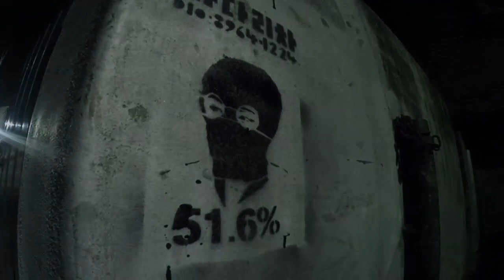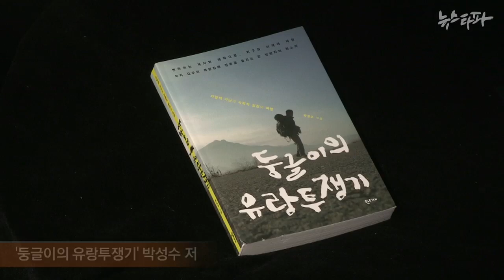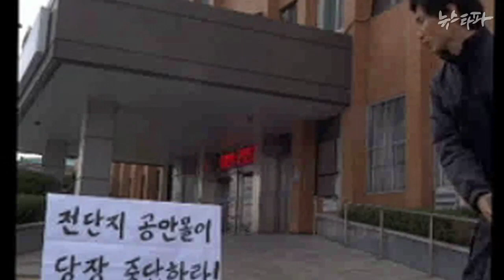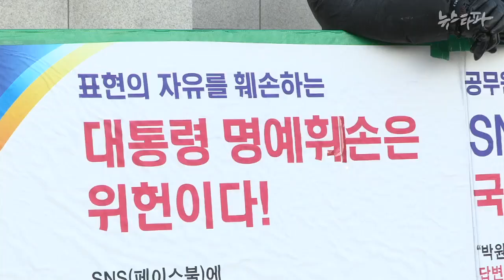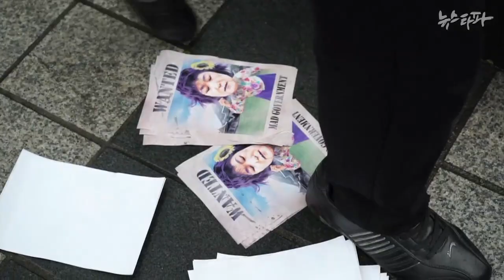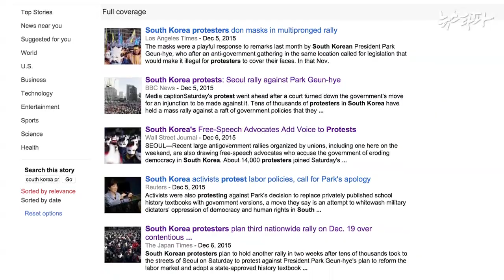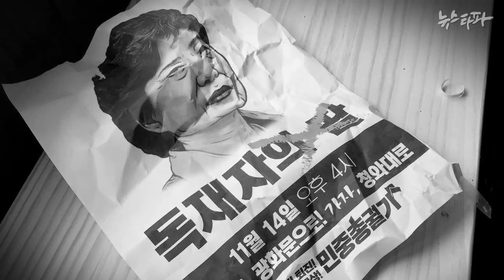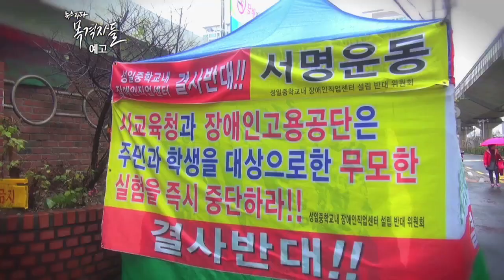뉴스타파 - 2015 신새벽, 타는 목마름(2015.12.10)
3) 국제망신 자초한 '독재자의 딸’...'복면' 다룬 외신 2백여 건